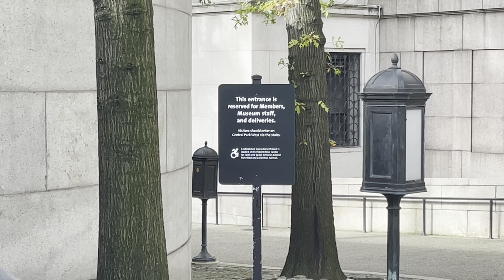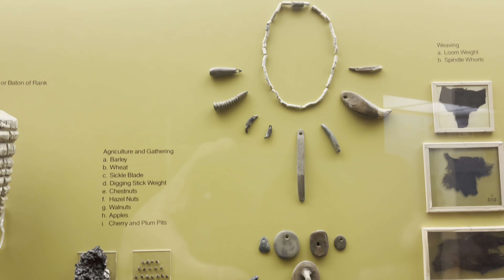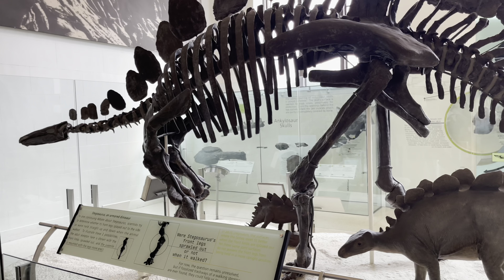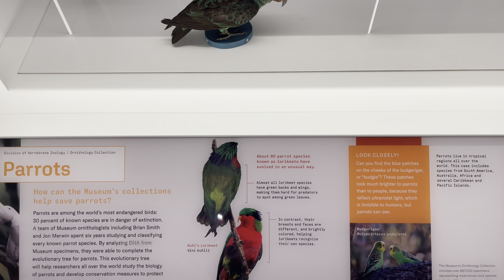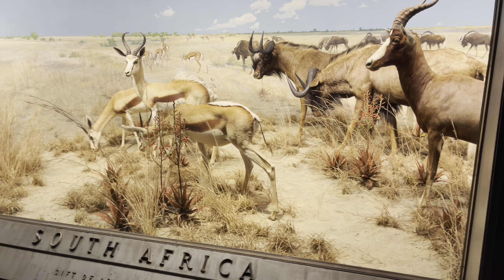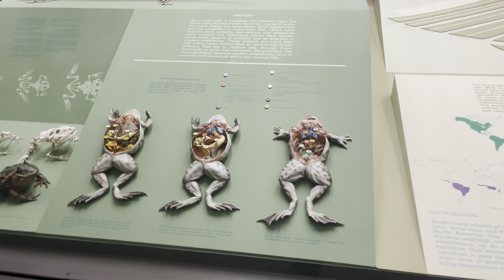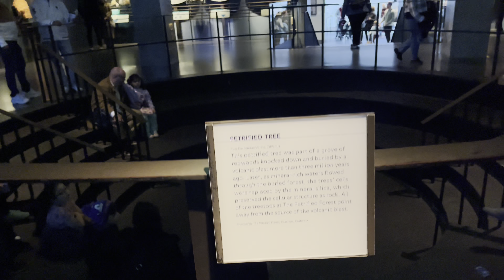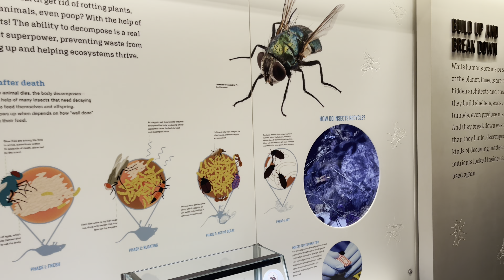American museum of natural history NY 2023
Immerse yourself in the captivating world of the American Museum of Natural History in New York 2023! Explore unique exhibits, delve into cultural heritage, and learn something new about nature and history. Guides await you in this fascinating museum, where each exhibit tells a remarkable story. Get ready for an engaging educational journey in the heart of New York! 🏛️✨